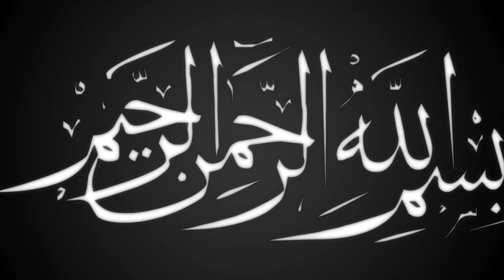মা বাবা কেন বিদ্দাশ্রমে | new bangla waz | Mawlana Sohail Uddin Ansari | Ullash icp | 2022